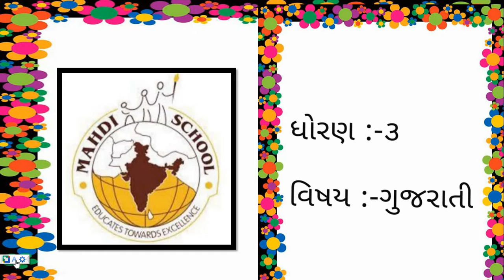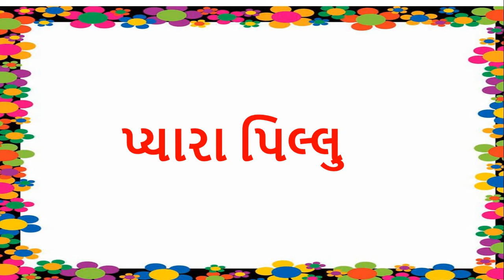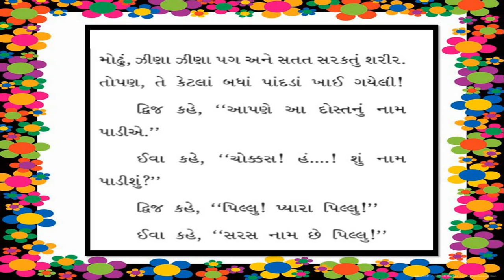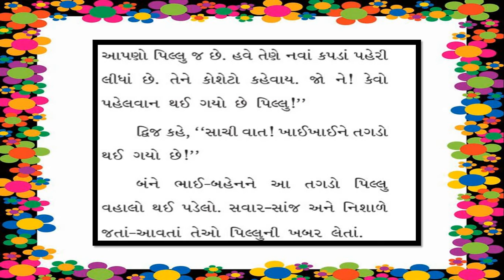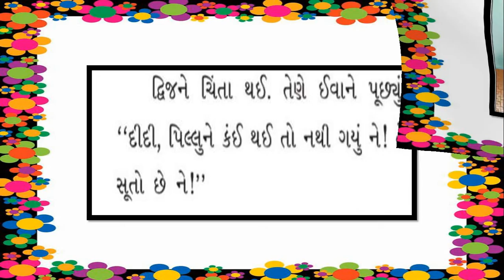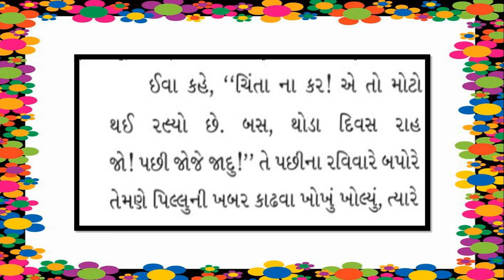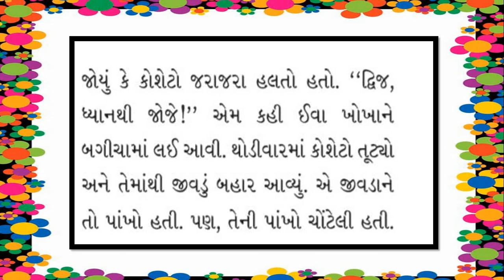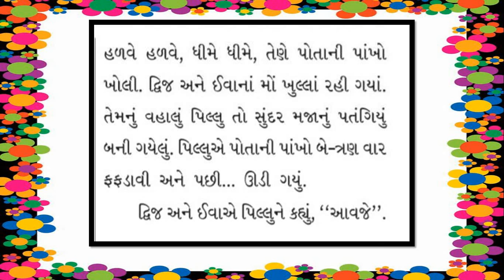Gujarati Medium - STD - 3 - GUJARATI